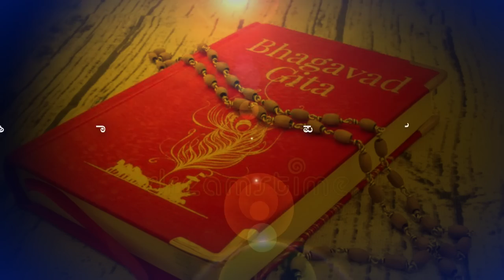Ep-223 |ಸಂಪೂರ್ಣ ಭಗವದ್ಗೀತೆ ವ್ಯಾಸರೇ ಬರೆದಿದ್ದ?|Secrets Of Mahabharata|Gaurish Akki Studio| Bhagvad Gita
ಮಹಾಭಾರತದ ಬಗ್ಗೆ ಅನೇಕ ಸ್ವಾರಸ್ಯಕರ ಕತೆಗಳನ್ನು ಹೊಸನೋಟಕ್ರಮದಿಂದ ದಾಖಲಿಸುತ್ತಿರುವ ಕಾರ್ಯಕ್ರಮ "ಮಹಾಭಾರತ ರಹಸ್ಯಗಳು". ವಿದ್ವಾನ್ ಜಗದೀಶ ಶರ್ಮಾ ಸಂಪ‌ ಅವರು ಮನೋಜ್ಞವಾಗಿ ಮೂಲ ಮಹಾಭಾರತದ ಕಥಾನಕವನ್ನು ತಿಳಿಸಿಕೊಡುತ್ತಿದ್ದಾರೆ. ವೀಕ್ಷಿಸಿ, ಹಂಚಿ.

gaurishakkistudio@upi
ಧನ್ಯವಾದ
ಗೌರೀಶ್ ಅಕ್ಕಿ ಸ್ಟುಡಿಯೋ